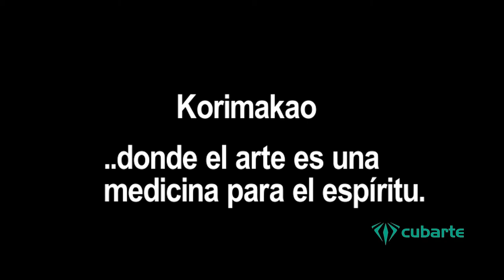Korimakao donde el arte es una medicina para el espíritu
Arte y Comunidad en La Ciénaga de Zapata. Proyecto que une el  arte y la naturaleza como expresión artística que se manifiestan  a través de la Música, El teatro, La Danza, Artes Plásticas, Literatura y Los Medios audiovisuales. Korimakao es un grupo de jóvenes que no deja de soñar y abre sus puertas desde Cuba y para el mundo. Además, están celebrando su cumpleaños 29 este 13 de agosto. ¡Felicidades!